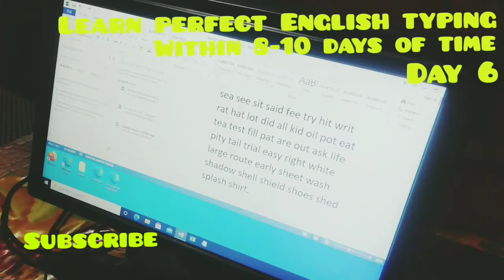Learn Perfect English Typing Within 8 To 10 Days Of Time I Day 6 I By Vijay Kakar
Learn Perfect English Typing Within
8 To 10 Days Of Time I Day 6 I By Vijay Kakar

# Typing Course
# Keyboard Typing
# English Keyboard Typing
# Typing Speed
# How To Increase Typing Speed
# Typing Speed Kaise Sikhe Apne Ghar Par
# How To Learn Typing At Home
# youtubeshorts
# shorts

That's Talkative Kakar Practice Makes A Man Perfect

Music credits  Balloon  musician@iksonmusic